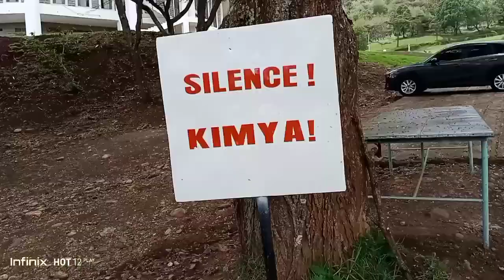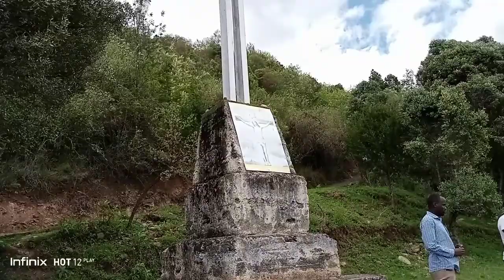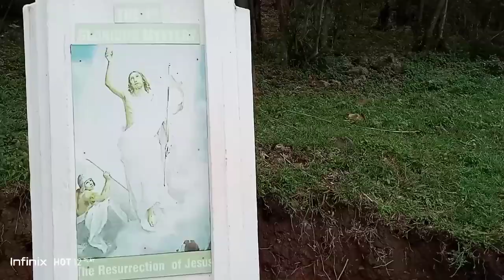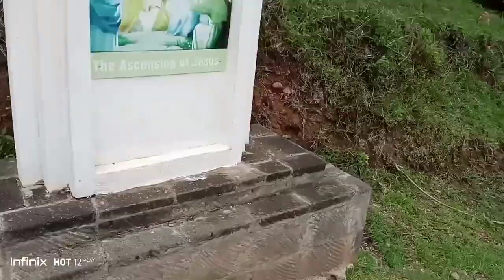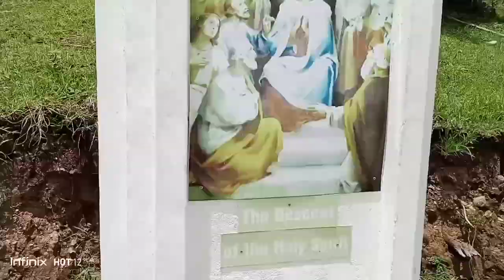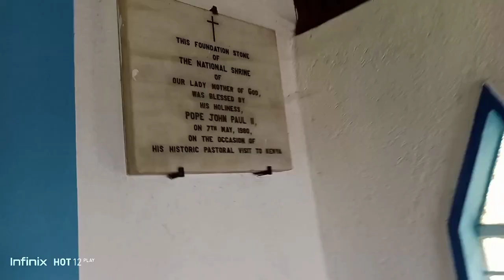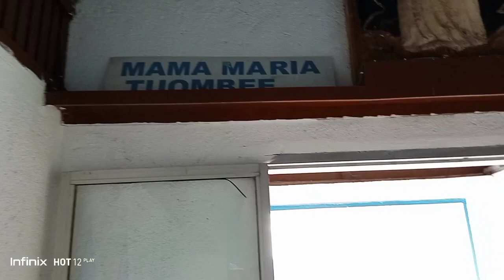Amazing experience in the shrine of subukia,wow awesome moments😲😱